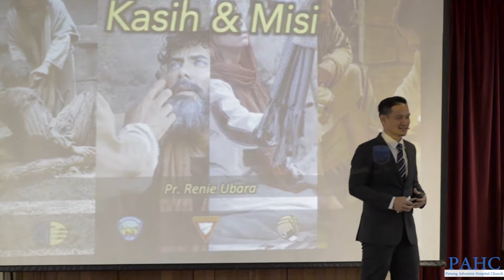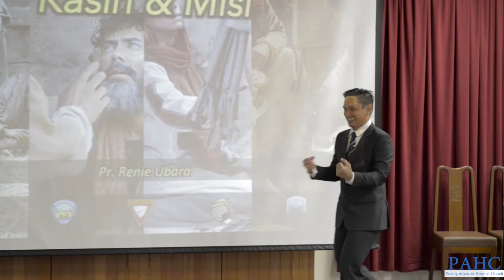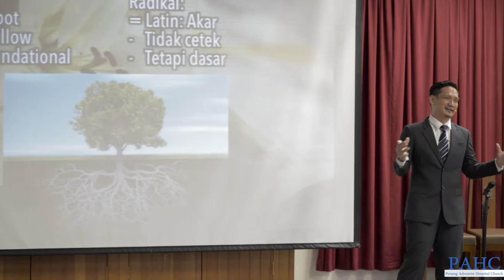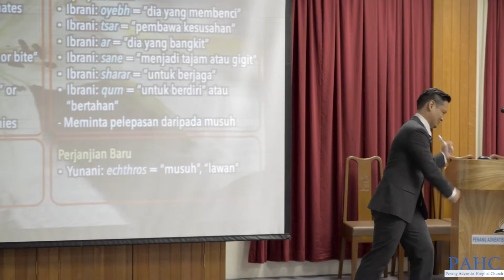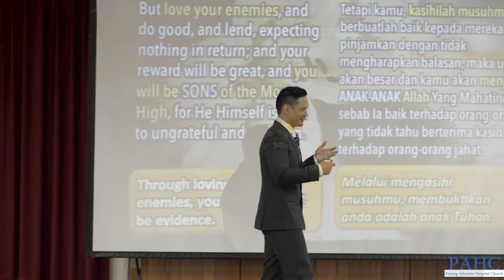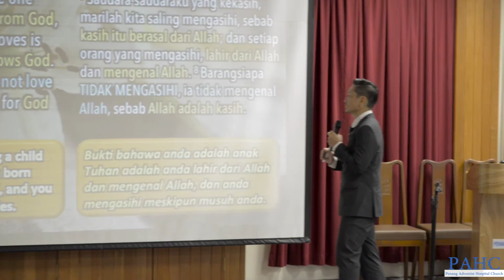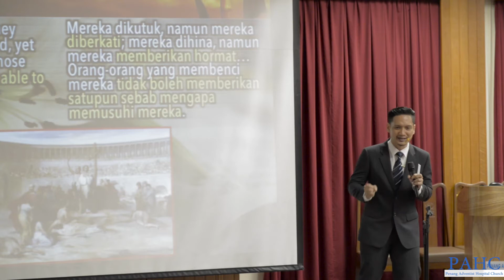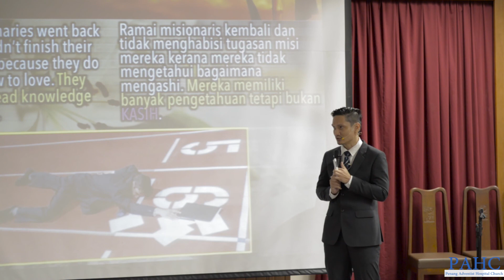Kasih dan Misi | Pr Renie Ubara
Sermon disampaikan oleh Pastor Renie Ubara.